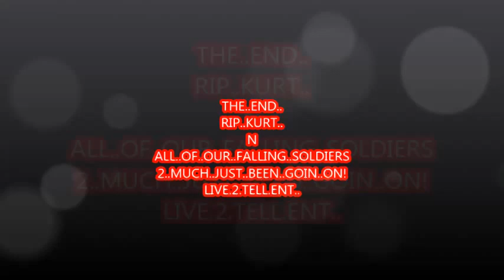TALL & JOC PHEEZY-2 MUCH JUST BEEN GOIN ON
LIVE 2 TELL ENT BRINGS YALL JOC N TALL "2 MUCH JUST BEEN GOIN ON"EXCLUSIVE SINGLE OFF READY 4 WHATEVA MIXTAPE, BOTTOM TO THE TOP MIXTAPE, AND TALL'S THOUGHTS ABOUT LIVIN LIFE MIXTAPE WHICH DROPS THIS SUMMER 2014!!